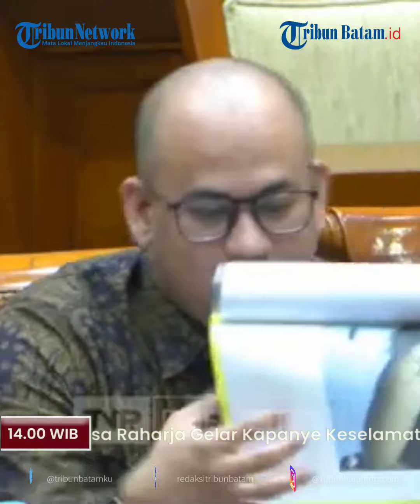Sahroni: Hakim Brengsek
Editor Video:
Uploader: